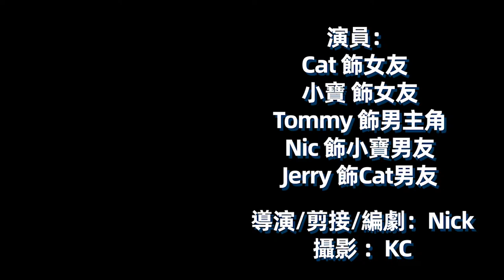【🍿劇情片】爆谷娛樂｜情人節帽事既🪖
演員: Cat｜小寶｜Tommy ｜Nic｜Jerry | Tommy
攝影: KC
導演: Nick
編劇：Nick
製片：KC
後期剪接: Nick
字幕：Nick
拍攝器材：Sony zv-1
▼ Follow 更多:
KC IG: